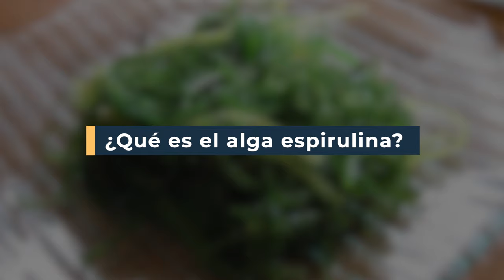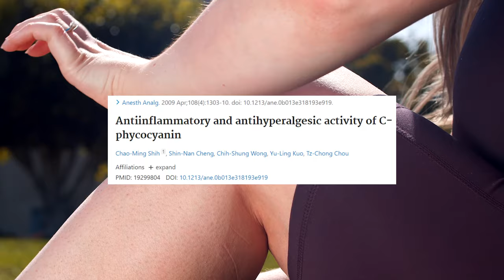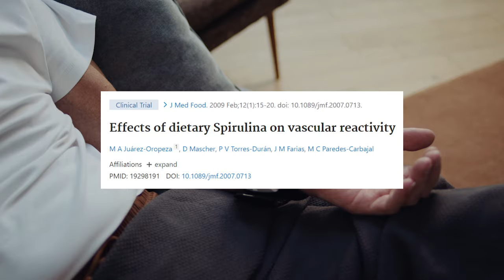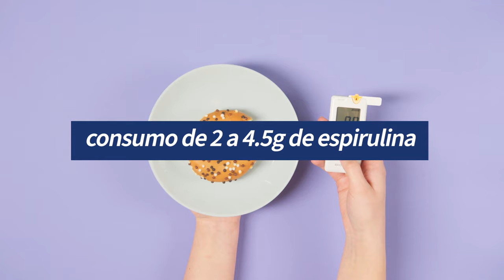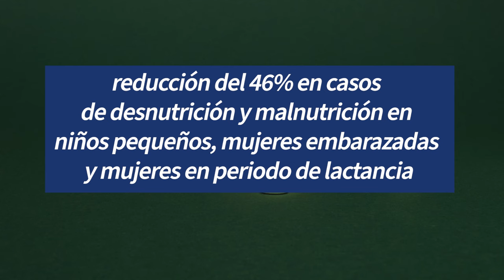7 BENEFICIOS del ALGA ESPIRULINA: anemia, hipertensión, diabetes y antioxidante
El alga espirulina es uno de los alimentos que más atención han recibido en los últimos años debido a sus propiedades benéficas para la salud, además de su peculiar color. Se le atribuyen muchísimos beneficios de salud, aunque no siempre su consumo se traduzca en un beneficio clínico. En cualquier caso, se trata de un alimento densamente nutritivo que puede ayudarte a llevar una dieta más saludable, así que, si te interesa saber más sobre sus propiedades y beneficios, te invito a ver este video

0:00 Introducción
0:35 ¿Qué es el alga espirulina?
1:11 ¿Cuál es su valor nutricional?
1:50 Antioxidante y antiinflamatorio
2:17 Puede reducir niveles de colesterol LDL y triglicéridos
3:00 Contribuye a reducir tensión arterial
3:34 Puede ayudar a evitar la anemia
4:06 Mejora el desempeño deportivo
4:42 Puede contribuir al control glucémico
5:18 Combate la desnutrición y malnutrición
5:50 ¿Qué precauciones debo de tener?
6:13 metales pesados y microcistinas
7:00 Warfarina, AINEs o inmunosupresores